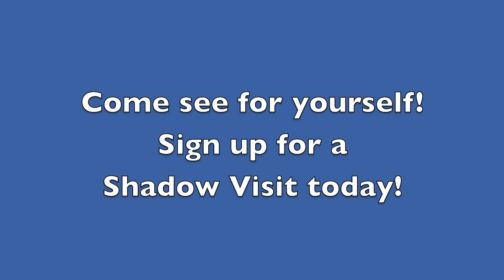FJA Spirit Week Day 4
Frankel Jewish Academy Spirit Week 2010 Day 4
Open House: Wednesday, December 8th